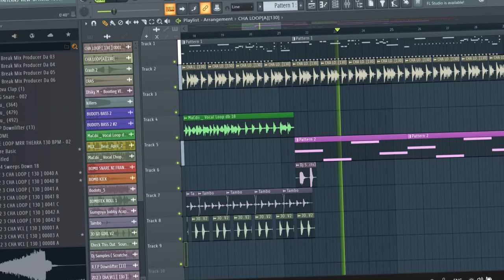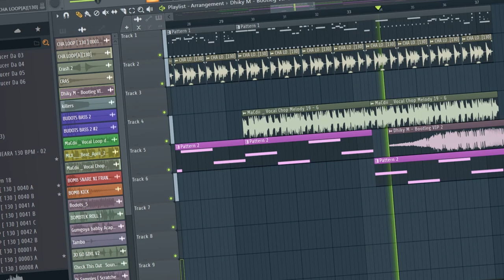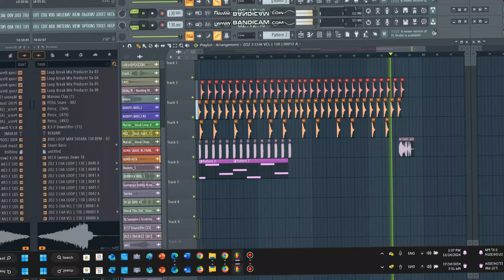LAST CHRISTMAS BUDOTS TECHNO REMIX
Thanks a lot have a great day.